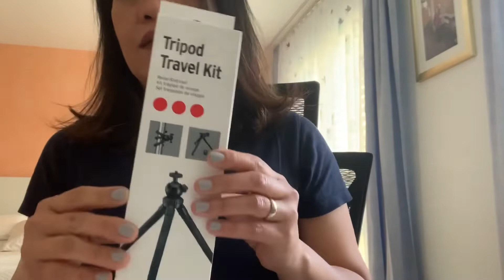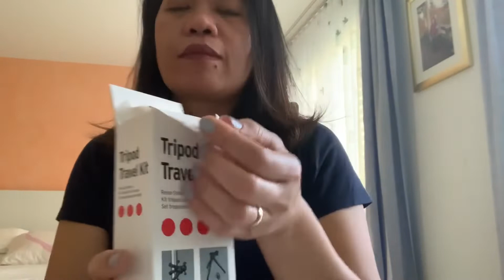TRIPOD TRAVEL KIT UNBOXING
I love this tripod! so handy to use and very stable its firmly fixed with remote control.